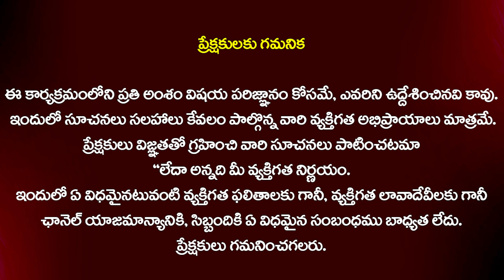Sudheer Babu Speech @ Devaki Nandana Vasudeva Pre Release Event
Watch► Sudheer Babu Speech @ Devaki Nandana Vasudeva Pre Release Event | @Filmytalkss